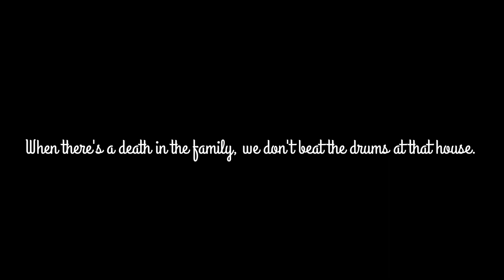Holi Vlog #3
Hope you guys Enjoying Holi too😊